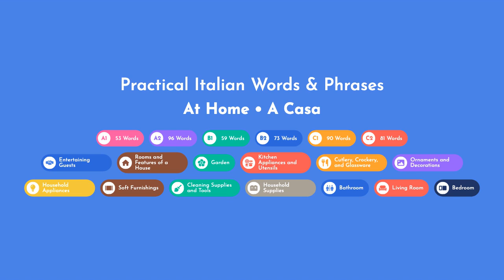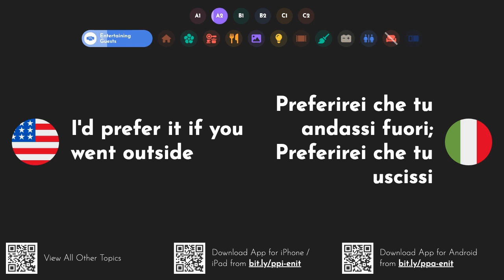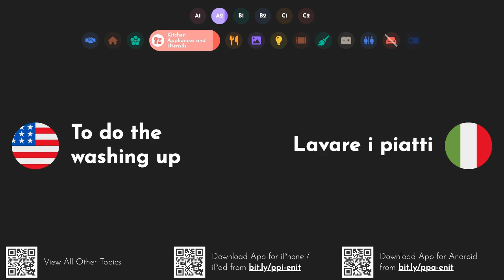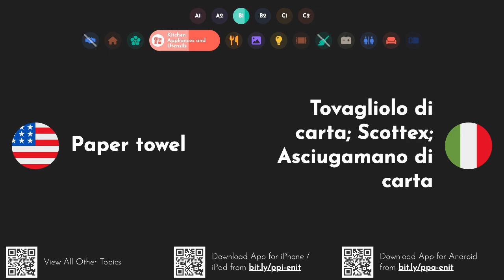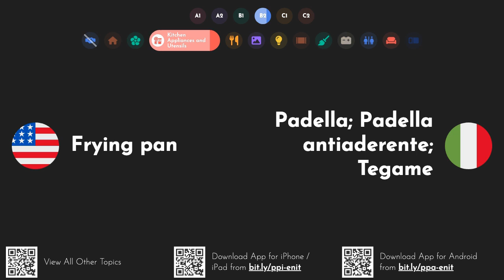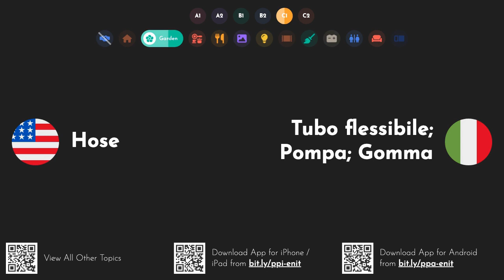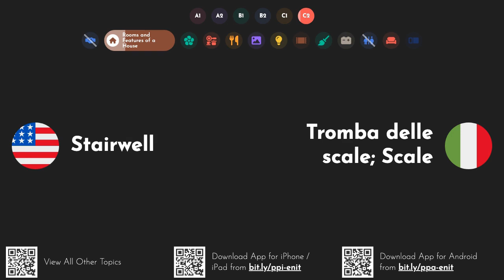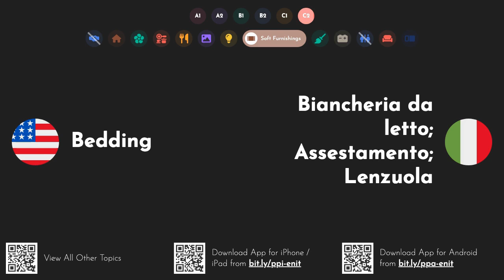Practical Italian Words & Phrases: At Home [A1 A2 B1 B2 C1 C2]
iOS App Android App Explore all other videos in this series
Applicazione iOS Applicazione Android Esplora tutti gli altri video di questa serie
Learn how to say and pronounce the following words and phrases in Italian: box - casella; scatola. bath - vasca; bagno. shower - doccia. toilet - toilette; gabinetto; wc. to shower - farsi la doccia. to take a bath - fare il bagno; fare un bagno. to wash - lavare. to wash your hands - lavarti le mani. to watch the TV - guardare la tv. to sit on the sofa - sedersi sul divano. to read a book - leggere un libro. to play a game - giocare una partita. to listen to music - ascoltare la musica. to play on the games console - giocare sulla console di gioco. desk - scrivania. sofa - divano; sofà. table - tabella; tavolo. bed - letto. to go to bed - andare a letto. to wake up - svegliarsi. to sleep - dormire. to get dressed - vestirsi. to get undressed - spogliarsi. room - camera; stanza; spazio. home - casa. bathroom - bagno. bedroom - camera da letto; camera; stanza. dining room - sala da pranzo. kitchen - cucina. living room - soggiorno. door - porta; sportello. floor - piano; pavimento. wall - parete; muro. window - finestra. downstairs - piano inferiore; al pianterreno; al piano di sotto. upstairs - al piano superiore; di sopra. trash can - cestino; pattumiera. thing - cosa; cose; nulla. neighbour - prossimo; vicino. garden - giardino. flowers - fiori. plants - piante; impianti; stabilimenti. to set the table - preparare la tavola. to lay the table - apparecchiare la tavola. to clean - pulire. cup - coppa; tazza. glass - vetro; bicchiere. painting - pittura; quadro. photo - foto; fotografia; immagine. radio - radio. telephone - telefono. television - televisore; televisivo. TV - tv; televisore. come on in! - vieni dentro!; dai!; entrate!. good to see you! - è bello vederti!. you're looking well - stai bene; hai un bell'aspetto. please take your shoes off - per favore togliti le scarpe; si prega di togliersi le scarpe. Can I take your coat? - posso prendere il tuo cappotto?. sorry we're late - scusate il ritardo. make yourself at home - faccia come se fosse a casa sua. Can I get you anything to drink? - posso offrirti qualcosa da bere?. do you take sugar? - prendi lo zucchero?. do you take milk? - prendi il latte?. have a seat! - siediti!; accomodatevi!; sedetevi!. let's go into the dining room - andiamo in sala da pranzo. Do you mind if I smoke here? - ti dispiace se fumo qui?. i'd prefer it if you went outside - preferirei che tu andassi fuori; preferirei che tu uscissi. are you ready to eat now? - sei pronto per mangiare adesso?; sei pronto a mangiare ora?. thanks for coming - grazie per essere venuti. have a safe journey home - buon viaggio verso casa; avere un viaggio sicuro verso casa. thanks for a lovely evening - grazie per una bella serata. would anyone like a tea or coffee? - qualcuno gradirebbe un tè o un caffè?. i'll put the kettle on - metto su il bollitore. Is there anything I can do to help? - c'è qualcosa che posso fare per aiutare?. could you help me wash the dishes? - potresti aiutarmi a lavare i piatti?. do you want to watch a movie? - vuoi guardare un film?. Do you want me to put the TV on? - vuoi che accenda la tv?. do you want to play some cards? - vuoi giocare a carte?; vuoi giocare qualche carta?. what's for dinner? - cosa c'è per cena?. lunch is ready - il pranzo è pronto. what would you like for breakfast? - cosa vorresti per colazione?. could you pass the salt, please? - mi puoi passare il sale, per favore?. would you like a glass of water? - vorresti un bicchiere d'acqua?. careful, the plate's very hot! - attento, il piatto è molto caldo!. would you like some more? - ne vuoi ancora?. would anyone like dessert? - qualcuno vorrebbe dessert?; qualcuno vorrebbe il dolce?. i'm full - sono pieno. that was delicious - era delizioso. guest - ospite; cliente; invitato. party - partito; festa. karaoke - karaok. gathering - raduno; assembramento; raccolta. envelopes - buste; inviluppi; avvolge. light bulb - lampadina. matches - partite; fiammiferi; corrisponde. stamps - francobolli; stamp; timbri. toothbrush - spazzolino. to brush - da spazzolare. to brush your teeth - lavarsi i denti. single bed - letto singolo. twin bed - letti gemelli; letto singolo; letto a due piazze. mirror - specchio. toy - giocattolo. to go to sleep - andare a dormire. to dream - sognare. to rest - riposare. hallway - corridoio; disimpegno.